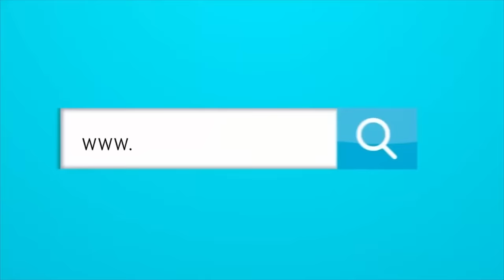ENTREVISTA CON IVÁN RENÉ VALENCIANO SOBRE EL ÉXITO DE JUNIOR ESTE SEMESTRE.